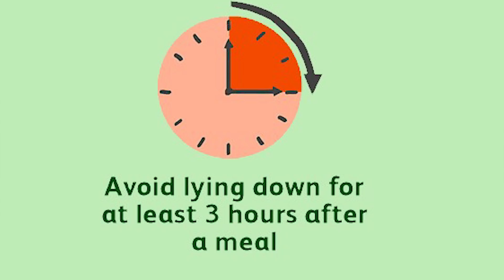Permanent relief from ACIDITY (GERD problem) || 100% WORKING|| एसिडिटी का घरेलू ईलाज़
Hello friends. Acidity has become such a common problem that it has become a part of people's life. They have accepted it and have no worries about it. Every meal is followed by an antacid and life is going on which is totally not acceptable. People need to realize that acidity is the first step followed by problem known as GERD. It is symbolized by continuous feeling of heart burn, nausea, bloating etc.. So here is the permanent solution to the problem of acidity. Friends believe me apply this treatment for 1-2 months and you will forget the word acidity.